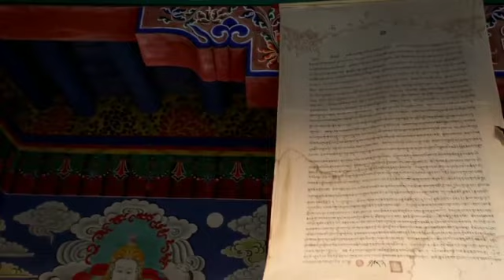ताइवान|Taiwan country| amazing country|full specifications| रहस्यमई देश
Taiwan ! ताइवान के बारे में रोचक तथ्य व् पूरी

इस वीडियो में हमने ताइवान के बारे में पूरा डिटेल्स बताया है इस वीडियो को लाइक शेयर जरूर करें दोस्तों बहुत मेहनत के साथ हमने इस वीडियो को बनाया है दोस्तों चैनल को सब्सक्राइब करके लाइक करके कमेंट करके और इस शेयर जरूर करें धन्यवाद

republic of china
taiwan history
taiwan tourism

taiwan independence,taiwan people
taiwan religion,taiwan economy,taiwan flag,taiwan gdp,taiwan tourism
taiwan history,taiwan people,taiwan religion,taiwan independence,taiwan economy,taiwan flag,republic of china,taiwan history,taiwan tourism